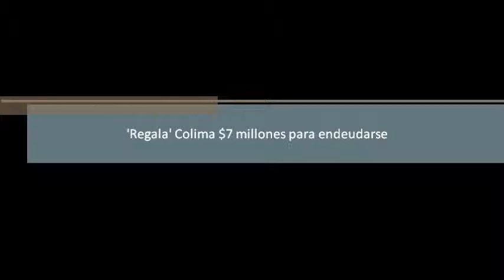'Regala' Colima $7 millones para endeudarse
La austeridad que presume el Gobierno del Estado de Colima no aplicó cuando decidió duplicar su deuda pública, pues aunque tiene personal experto en finanzas, pagó 7 millones de pesos a un supuesto despacho para que le tramitara dos créditos por mil 286 millones.
Tras los daños generados por el huracán "Jova", en octubre del año pasado, el Ejecutivo solicitó al Congreso local dos líneas de crédito, una de 900 millones que fue consentida mediante el decreto 411 y otra de 300 millones aprobada con el decreto 410, el 26 de septiembre del 2011.